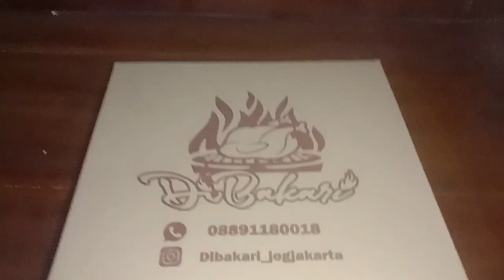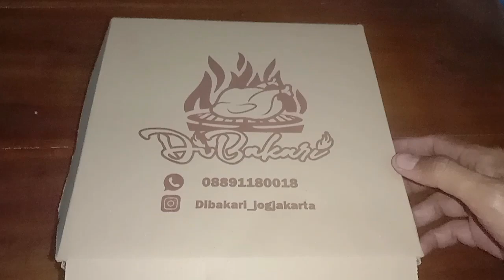Makan siang menu bebakaran jogja... ikan bajar Mantap